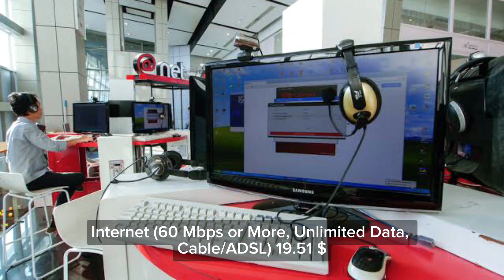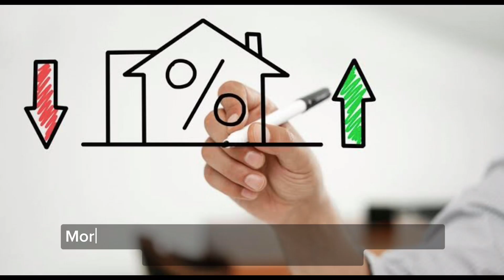Monthly cost of living in Chiang Mai (Thailand ) || Expense Tv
Social Media-

Credit: Numbeo.com [Information]
Credit: Google.com [Images]

Chill by Wanheda